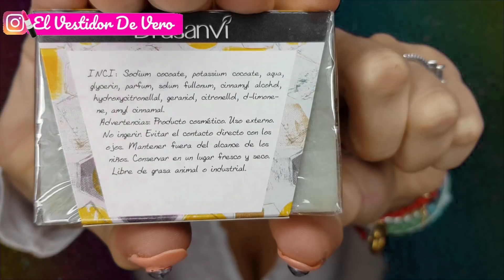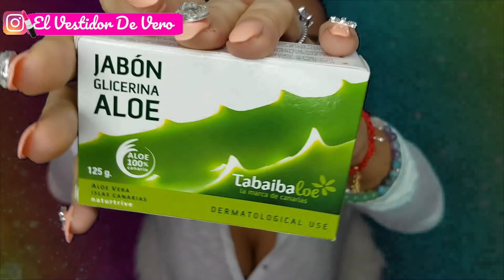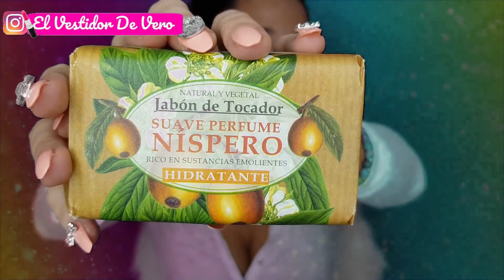🌼MIS JABONES FACIALES NATURALES 🌼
♡ ♡  MAQUILLAJE ♡ ♡

BASE : DEBORAH (newskin)

POLVOS : DEBORAH (ultrafine)

CORRECTOR : colourpop

OJOS : lapiz marron (kiko)

COLORETE : floral, deliplus

ILUMINADOR : w7 , PINK IT UP!

MASCARA PESTAÑAS :Rock & volumen, DELIPLUS.

LABIAL : KAT VON D ( color bambi)

UÑAS : flormar (color salmonpink jl02)